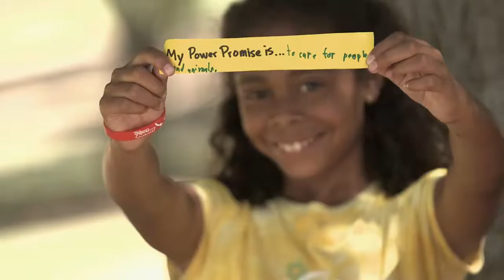Piratas y Princesas El Poder de hacer el Bien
Sitio Oficial: /